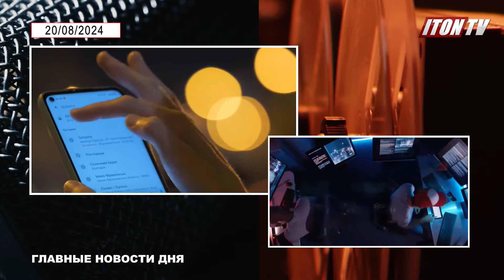Чудовищный удар! Израиль и мир. 18/08/2024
-- Масштабная волна атак ВВС Израиля в Ливане: целью стали склады ракет
-- Офицер-десантник погиб от "дружественного огня"
-- Прокуратура Израиля предъявила обвинения иранскому шпиону, который проживал в Рамат-Гане
-- Иран попытался повлиять на американские президентские выборы
-- Украинские военные сейчас контролируют 92 населенных пункта на территории России на площади 1250 квадратных километров
-- В евросоюзе арестован изготовитель фальшивых банкнот на 11 млн евро
-- Бывшую журналистку газеты «Ведомости» приговорили к семи годам колонии